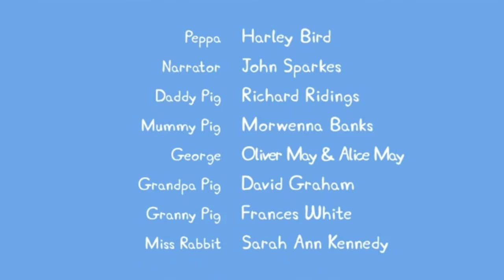Peppa Pig|Danny Pirate Party|Credits HD